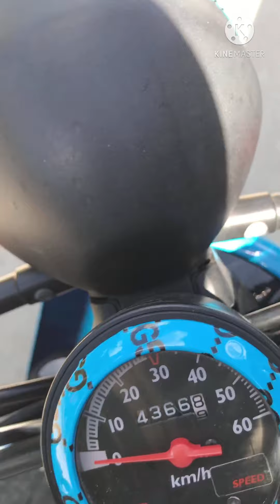Lên núi hái dâu bằng siêu xe chưa ai có nè 😅